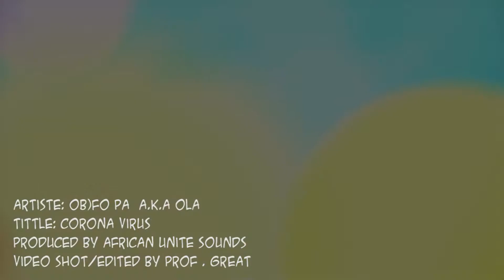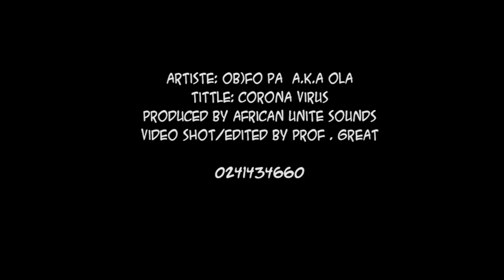Covid 19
Corona virus